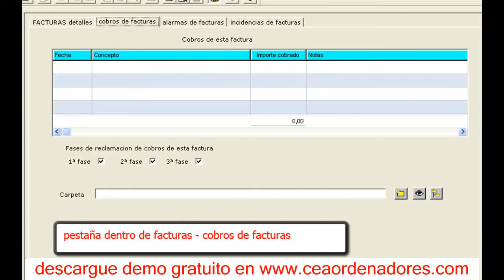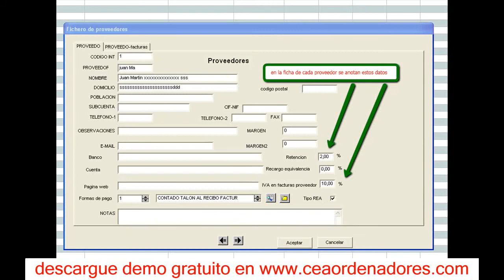programa de transporte escolar municipal gratuito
el software no es gratuito, lo que es gratis es la descarga del demo , no se pide ni el email
Aunque no es gratis es uno de los mas economicos del mercado

programa de transporte escolar municipal gratuito 2018

software transportes
software transportes de carga
software transportes 3000
software para transportes
software de transportes
software para transportes de carga
software de transportes gratis
software para transportes gratis
software agencia transportes
software de transportes y logistica
software gestion transportes
software para administrar transportes
software empresa de transportes
software para empresa transportes
software gerenciamento de transportes
software transportes gratis
software administrativo transporte
software administracion transporte carga
software administracion transporte
software para transporte aereo
software de transporte argentina
software transporte carga
software calculo transporte neumatico
software control transporte gratis
software calculo transporte
software control transporte
software transporte de carga gratis